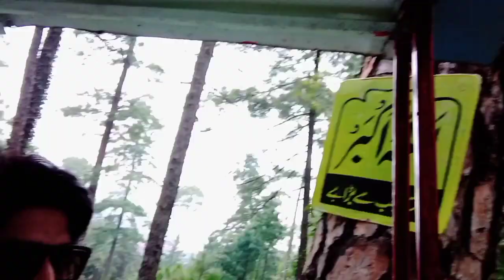Hawa Mai Cycling Ki On Wire😎😋||Adventure Park Murree 😎|| Apka Hero 🙈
challange zipline build zipline mr indian hacker how to make build zip line

in this video:
Apka hero vlogger
Monj day
before home tour
desi family
sistrology
happy village family
vlogs
happy desi family
punjabi family
happy punjabi family first vlog
happy family
happy village family vlog
rajab family
vlogs Pakistani
punjabi happy family
village vlog
Mr patlu
Jugi jutt
Waqas bhinder
Bollywood
Hollywood
happy joint family vlog
rajjab,s family vlogs
happy punjabi family first income
punjabi vlog
punjabi vlogs
happy punjabi
happy punjabi family prank
fatma Faisal
vlog
punjabi vlogger
village life
Pakistani drama
Ik hd
family vlog
ducky bhai
vlogs punjabi
village food
village cooking
village life
village
village cooking channel
village recipes
village woman
Ghazal jawad vlogs
Malik rizwan
Desert vlogs
Border vlog
English vlogs
Turkish drama
Malik umair
Malik waseem
village channel
village food
usha village food
Zalmi
Little zalmi
Nouman hassan
Abubakar vlogs
Shirazi village vlog
Muskan village vlog
Zulqarnain sikander
Kashif majeed
vlogs punjabi
punjabi family
rural pakistan
vlog village life
Pakistan punjab
punjabi village
happy punjabi
Mehak shehzadi
punjab lifestyle
punjab countryside
Har pal geo
Ary news
Comedy vedio
Funny vedio
Turab & sabtain
Khizer omer vlog
Jam imran
Gaffar mussafir
Mr vishal
malayalam
Faisal shabir
Wahab kamran
BaBa op vlogs
Cousinology
My first vlogs
Urdu point
Rabia,s life
Ahmera life
Fun lover
Sunny side
Sana amjad
Sameer kay vlogs
Mr beast
vlogs punjabi
punjab lifestyle
Punjabi mini vlog
Apka hero vlogger
Sourave joshi vlog
Joshi vlog
Sher main dihaat
Cream wala 09
Jamshaid vlogger
Hassan hameed
Vella munda
Shoaib pendu
Zain ul abideen
Mubashir sadiqe
Sourav joshi
Vampire yt
Mudasar vlogs
Indian vlogger
India and pakistan
Stunning pakistan
Village insider
Travel vlogs
Camping vlogs
Amnna village vlog
Neo point
ZESHAN vlogs
Nadir ali
Gaming vlog
Zoo vlogs
Fatima faisal
Muneeb bhai
Aroob jatoi